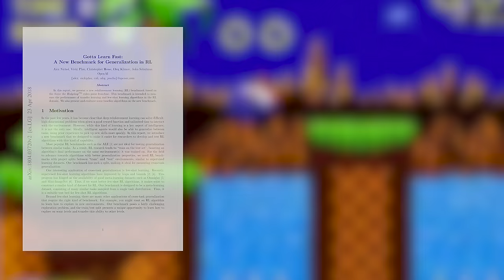OpenAI's Gaming AI Contest: Results | Two Minute Papers #265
Bitcoin: 13hhmJnLEzwXgmgJN7RB6bWVdT7WkrFAHh
Ethereum: 0x002BB163DfE89B7aD0712846F1a1E53ba6136b5A
LTC: LM8AUh5bGcNgzq6HaV1jeaJrFvmKxxgiXg